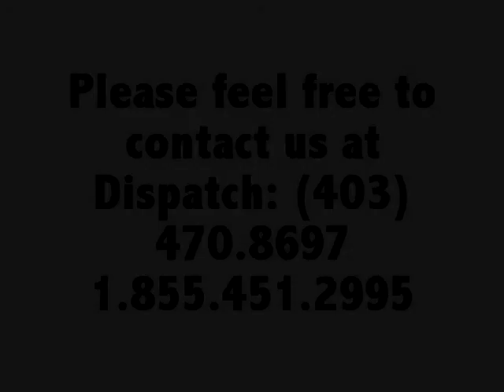A-1 Towing Inc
Light, Medium and Heavy Duty Towing Slide show.
Created by Paul Bhullar